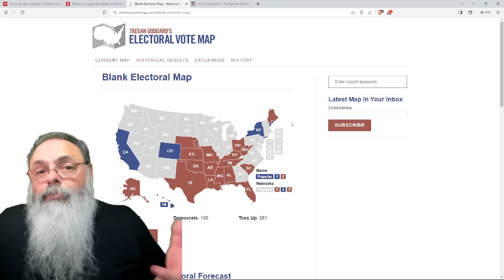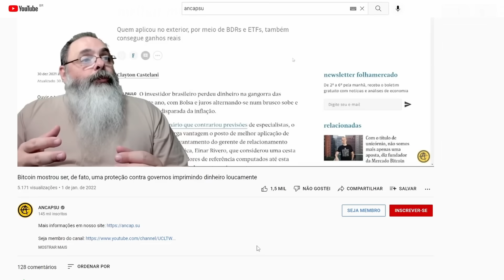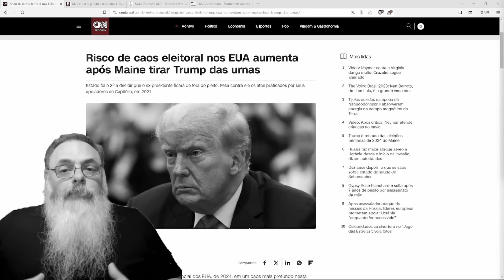MAINE é o 2o ESTADO AMERICANO que torna TRUMP INELEGÍVEL e, ao contrário do COLORADO, ele PERDE VOTO